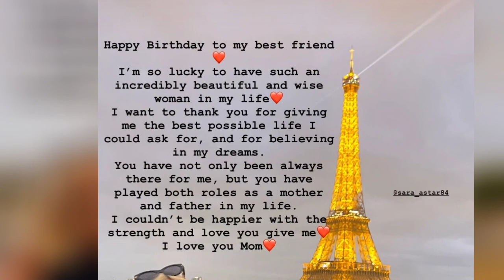Angelina Jordan/Celebrates her mum's birthday in style